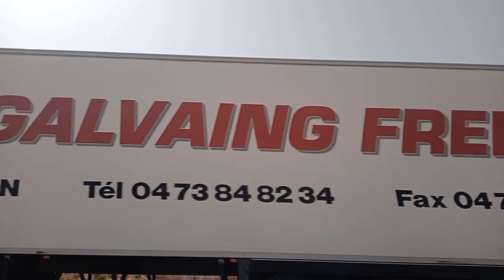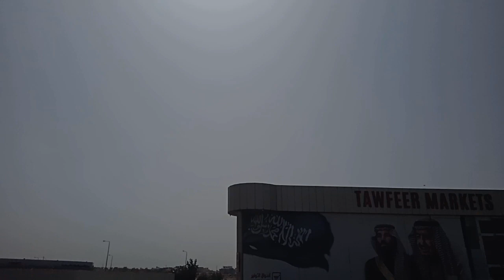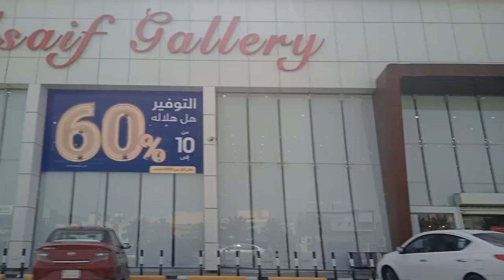We are going somewhere with my friend post to keep the precious moments of this country